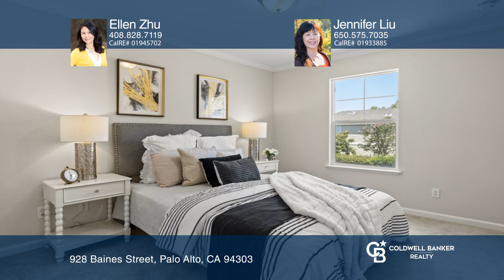928 Baines Street Palo Alto, CA | ColdwellBankerHomes.com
928 Baines Street, Palo Alto, CA

Coldwell Banker

ColdwellBankerHomes.com

This beautiful turnkey home is located at a highly desirable community with newer homes. Built in 2001, it boasts one of the biggest lots in the community and approximately 2,260 square feet of livable space with a popular layout including a separate living room, formal dining room and a bright family room connected to the kitchen and breakfast area. The spacious primary suite offers views of a neat patio deck and a lush green orchard in the backyard. Just moments away, a community park provides recreational facilities. Convenient access to IKEA, Home Depot and shopping centers adds to the homes appeal.